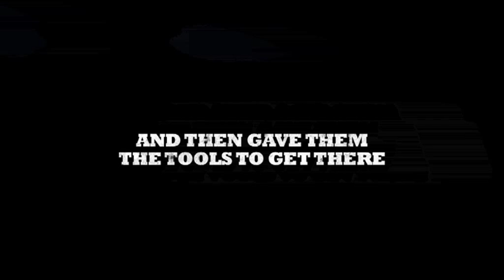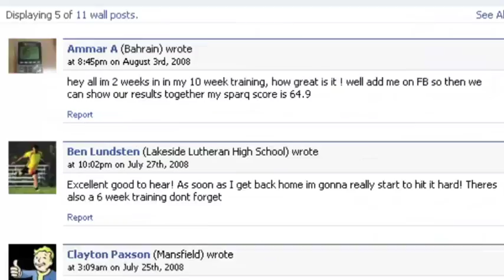Nike Boot Camp Case Study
A case study of the immense Nike Boot Camp project I worked on whilst at AKQA.

"Bootcamp" is a 10 week training program to make the Football Obsessed Teen a noticeably better player.  Harnessing the coaching techniques of top-coach Jens Bangber, the 60 films were available online and downloadable to your mobile phone.  The program was launched in 26 different languages, each with a specifically chosen "voice of the coach".  Managing such a vast amount of content (1560 films), whilst ensuring they were still of a premium quality was a challenge that through creative planning was overcome.  The films were shot on the Red Camera in Barcelona and edited in house at AKQA on a limited budget.
Sitting around the training site is the "Nike Blog", a creative way of tying in latest product launches, and refreshing the football.com site with constant fresh content, this was a managed team of 2 self shooting director/editors who were tasked with shooting 2 stories a week.